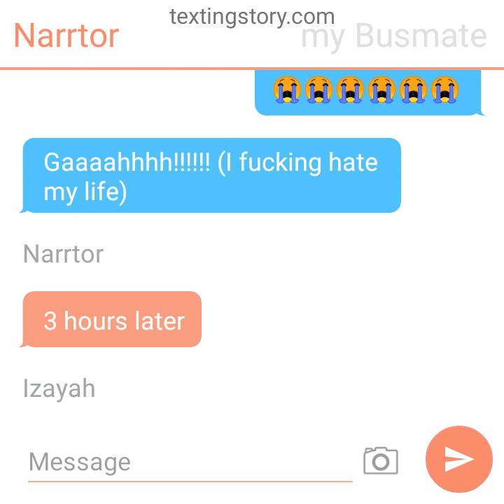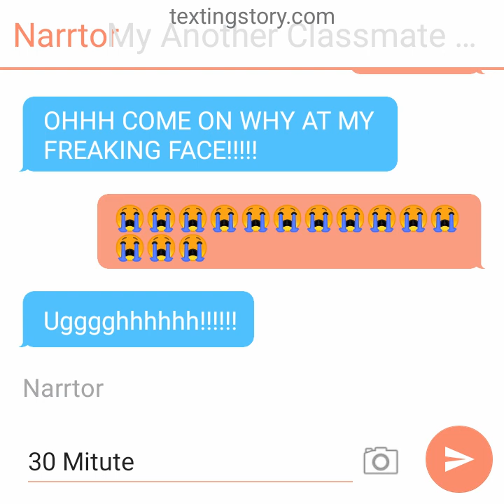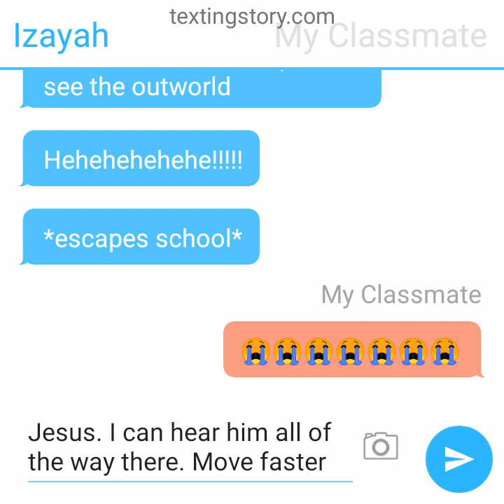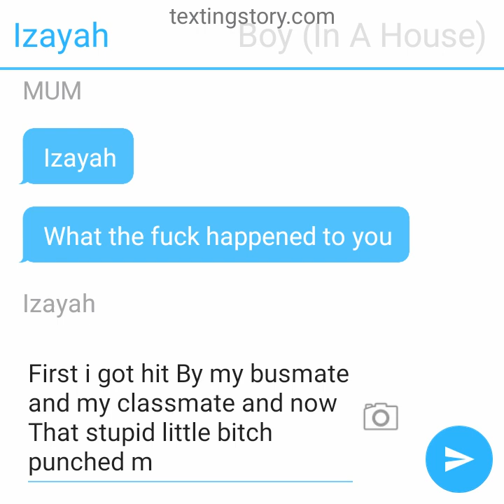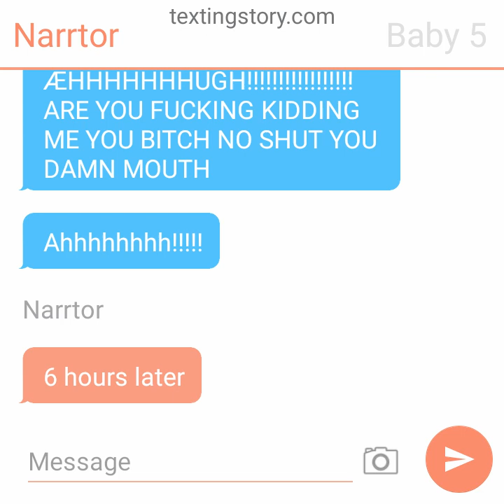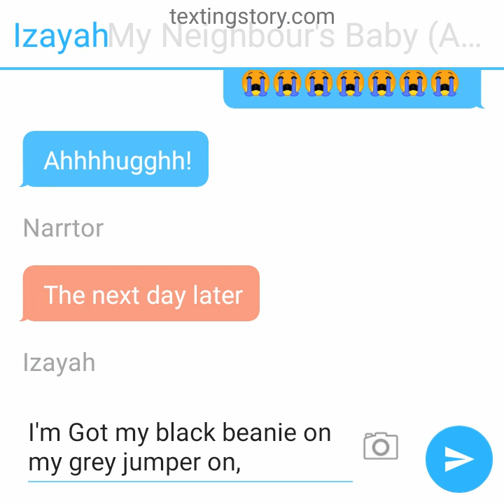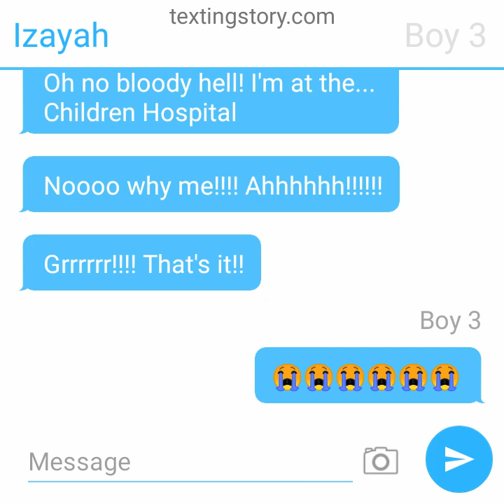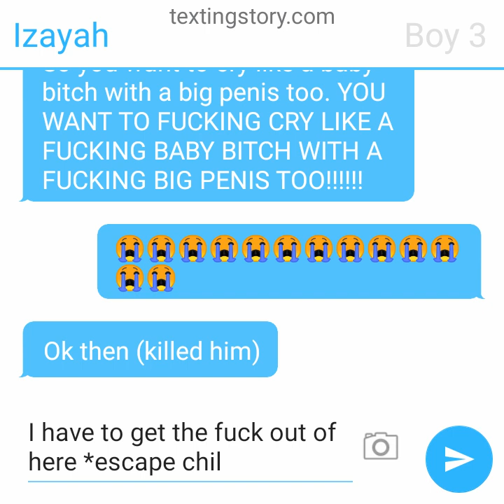They Donnot talk pt 2